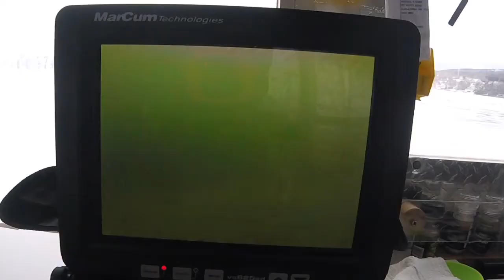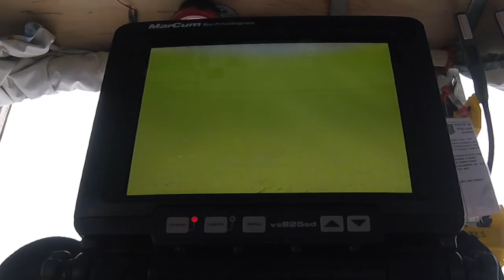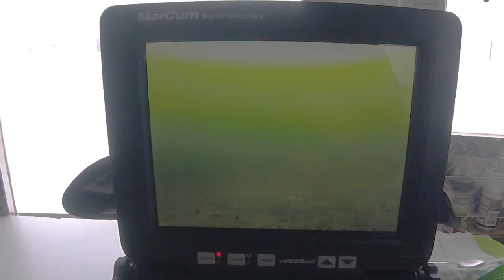Newfound Circus Season 2017 episode 27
My last day on Newfound for the 2017 ice fishing season. Fished Solo. Bitter Sweet.